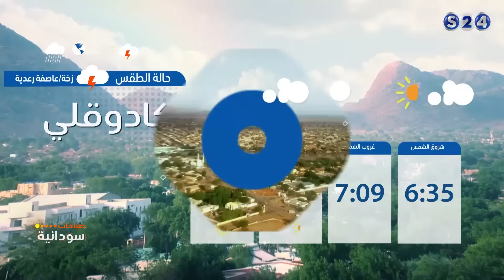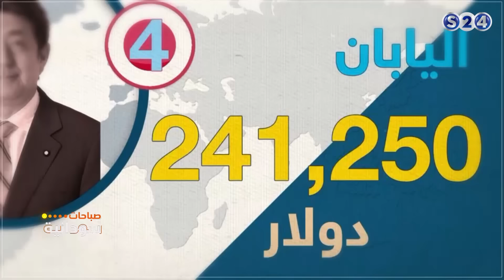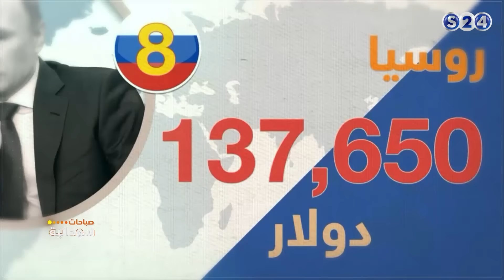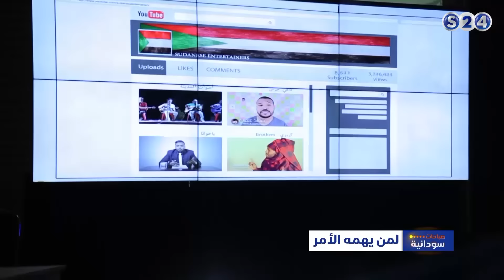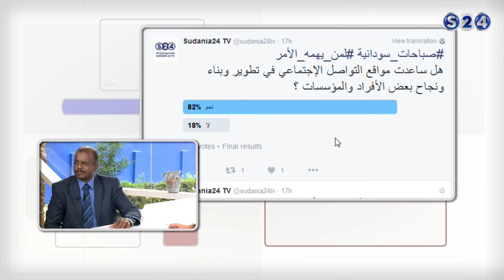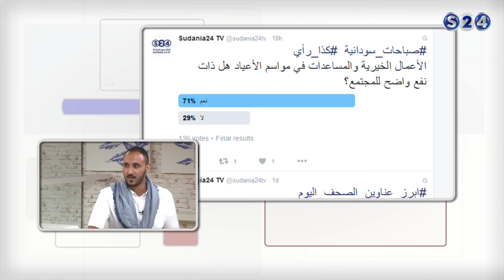صباحات سودانية - صباح الخميس 8 سبتمبر 2016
انتقلت سودانية ٢٤ مع عدد من القنوات الى قمر عربسات  على الترددات  :
12523 رأسي- 12034 أفقي معدل ترميز
27500

برنامج صباحات سودانية 8-9-2016 - الحلقة كاملة
تقديم:
- مازن تامر
- سارة خان ©

ـــــــــــــــــــــــــــــــــــــــــــــــــــــــــــــ

ـــــــــــــــــــــــــــــــــــــــــــــــــــــــــــــ

اقوى البرامج الخاصة بالقناة :

ـــــــــــــــــــــــــــــــــــــــــــــــــــــــــــــ

سودانية 24 في رمضان :

ـــــــــــــــــــــــــــــــــــــــــــــــــــــــــــــ

ـــــــــــــــــــــــــــــــــــــــــــــــــــــــــــــ